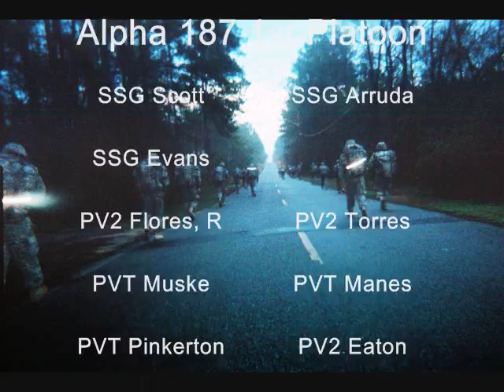A187 Graduation Slide Show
The graduation slide show featuring Toby Keith's "American Soldier" for April, 2010; 1st Platoon, Classes 23 &24 of Alpha Gator's 187th Ordnance Battalion at Ft. Jackson, SC Advanced Individual Training School.
A lot of the photographs are from the latter part of the AIT (Gold Phase), due to many photos from Black Phase having been deleted.